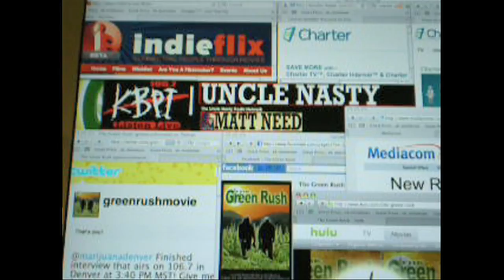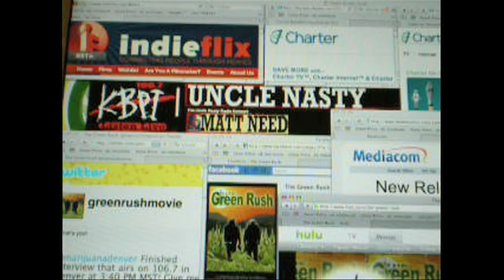Uncle Nasty Show (106.7 KBPI)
It's FREE!!  Producer, Casey Casseday promotes "The Green Rush" marijuana documentary on "The Uncle Nasty Show."  Charter Cable and Mediacom Video On Demand are now carrying the documentary in Colorado.  Listen to the interview which broadcast LIVE on 106.7 KBPI, The Uncle Nasty Show Rocks the Rockies!